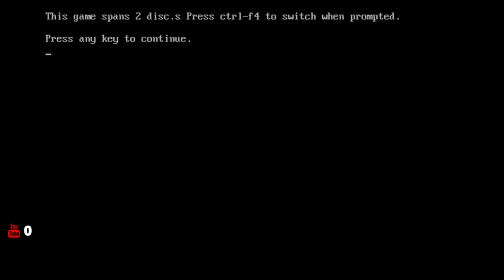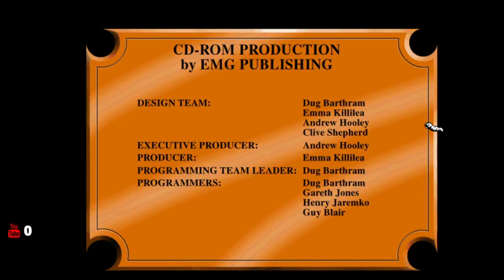Atmosfear Third Dimension (PC)